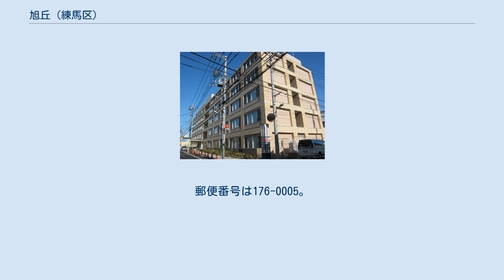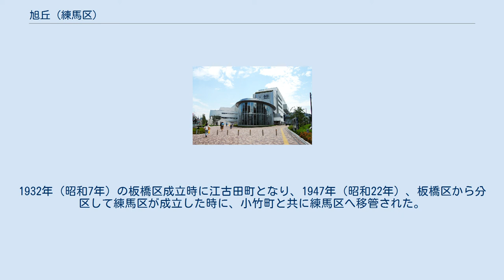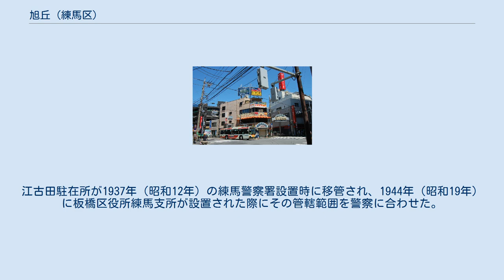旭丘 (練馬区)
日本 」 東京都 」 練馬区 」 旭丘 (練馬区) 旭丘（あさひがおか）は、東京都練馬区の町名。
現行行政地名は旭丘一丁目および二丁目。
 練馬区東部に位置する。
北部を同区小竹町、南部を中野区江原町、東部を豊島区長崎、南長崎、千早、西部を同区栄町、豊玉上、豊玉北と接する。
西武池袋線江古田駅や日本大学の江古田キャンパスがある。
バスの停留所は江古田駅停留所と江古田二又停留所があるがほぼ同じ場所に存在する。
 2017年（平成29年）12月1日現在の世帯数と人口は以下の通りである。
 旧・武蔵国豊島郡上板橋村字江古田（えごた）。
江古田新田として独立した扱いをされることもあった。
その名の通り多摩郡江古田村（現在の中野区江古田）の新田（分村）である。
1871年（明治4年）11月に浦和県（現埼玉県）から東京府に編入された。
1932年（昭和7年）の板橋区成立時に江古田町となり、1947年（昭和22年）、板橋区から分区して練馬区が成立した時に、小竹町と共に練馬区へ移管された。
 小竹町と旭丘の2町域が練馬区に移管されたのは、元々板橋警察署江古田駐在所の管轄だったことに起源がある。
江古田駐在所が1937年（昭和12年）の練馬警察署設置時に移管され、1944年（昭和19年）に板橋区役所練馬支所が設置された際にその管轄範囲を警察に合わせた。
そして練馬区の独立時にその範囲をそのまま引き継いだためである。
 旧町名の江古田町は、中野区江古田と間違われることが非常に多かったため、1960年（昭和35年）に小竹町の一部を編入して地番整理を行った際に住民投票が行われ、町内にある旭ヶ丘小学校（旧・上板橋第三小学校）から「旭丘」と名づけられた。
1963年（昭和38年）に旭ヶ丘小学校は旭丘小学校に改名。
1987年（昭和62年）に栄町の一部を編入して住居表示を実施し、現行の旭丘一丁目から二丁目となった。
 同区の旭町とは関係がない瑞祥地名であるといえる。
 江古田駅 練馬総合病院 日本大学芸術学部